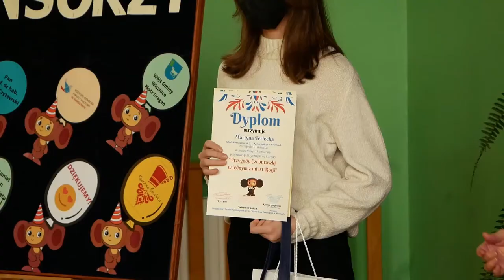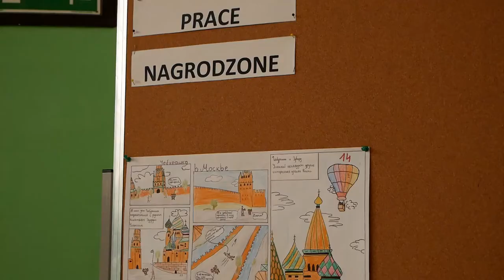Wisznice: Podsumowanie konkursu na komiks "Przygody Czeburaszki w jednym z miast Rosji"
9 lutego 2022 r. w Liceum Ogólnokształcącym w Wisznicach miało miejsce rozstrzygnięcie konkursu językowo-plastycznego na komiks w języku rosyjskim pt. ”Przygody Czeburaszki w jednym z miast Rosji”